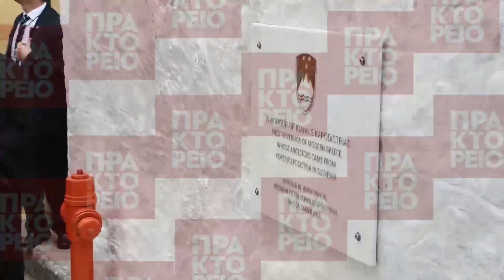Επίσημη επίσκεψη του Προέδρου της Σλοβενίας Borut Pahor στο Ναύπλιο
Ο Πρόεδρος της Σλοβενίας Borut Pahor, πραγματοποίησε επίσημη επίσκεψη στην Ελλάδα από 4 έως 5 Δεκεμβρίου 2018. Την Τετάρτη 5 Δεκεμβρίου ο Πρόεδρος της Δημοκρατίας της Σλοβενίας επισκέφτηκε το Ναύπλιο, όπου πραγματοποίησε αποκαλυπτήρια αναμνηστικής πλάκας αφιερωμένης στον Ιωάννη Καποδίστρια, η οικογένεια του οποίου είχε τις ρίζες της στο Capo d’Istria, ιστορική ονομασία της πόλης Koper Σλοβενίας. Τον πρόεδρο της Σλοβενίας υποδέχθηκε στο Ναύπλιο ο Δήμαρχος της πόλης ,Δημήτριος Κωστούρος. Εν συνεχεία, ο κ. Pahor κατέθεσε στεφάνι στον ανδριάντα του Ιωάννη Καποδίστρια, ενώ ακολούθησε η τελετή των αποκαλυπτηρίων της αναμνηστικής πλάκας στον χώρο πλησίον του Ιερού Ναού Αγίου Σπυρίδωνα και έμπροσθεν του Οθωμανικού Χαμάμ δίπλα στο σημείο που εκτελέσθηκε ο πρώτος κυβερνήτης της Ελλάδος Ιωάννης Καποδίστριας. Ακολούθησε τελετή επίδοσης τιμητικής πλακέτας από τον Δήμαρχο Ναυπλιέων στον Πρόεδρο Δημοκρατίας της Σλοβενίας στην αίθουσα της πρώτης βουλής των Ελλήνων το Βουλευτικό. ΑΠΕ-ΜΠΕ/Μπουγιώτης Β.